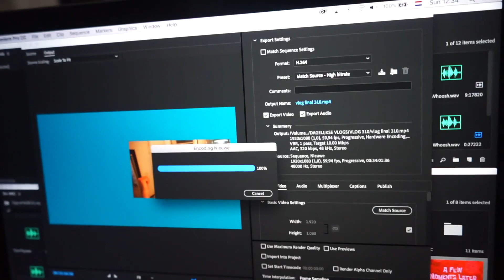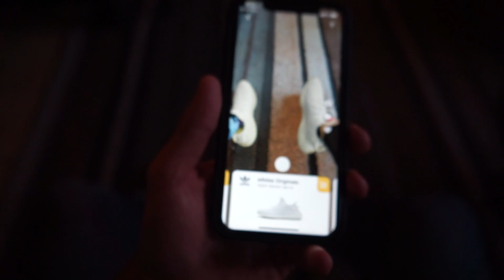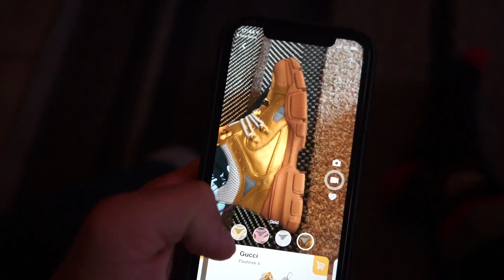IK HEB EINDELIJK YEEZYS! #313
» Super tof dat je hebt gekeken naar mijn video! Ik upload iedere dag van de week een vlog over mijn leven. Elke dag weer opnieuw neem ik jullie mee in wat ik meemaak, niet iedere dag kan feest zijn maar vaak kan je het wel leuk maken!

» Mijn Gear:
Camera’s :